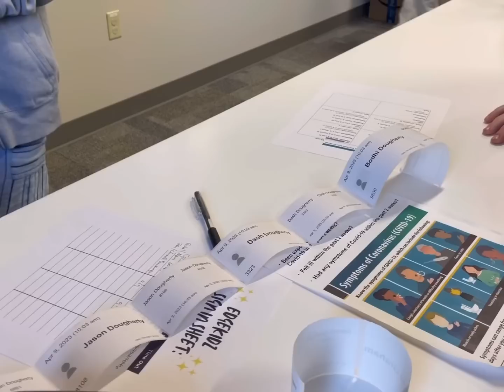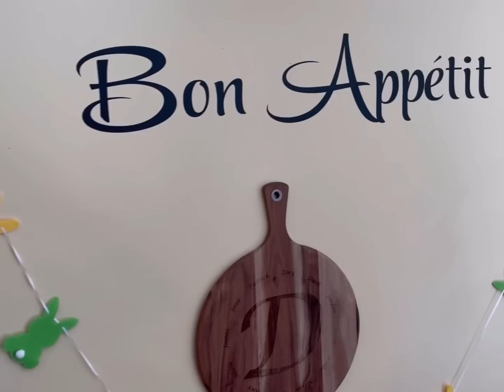DOUGHERTY DOZEN EASTER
EASTER WITH 12 KIDS

Happy Easter! Spend the day with us!

Josh-44
Alicia-42
Alex-17
James-16
Nevaeh-14
Patrick-14
Dayshawn-13
Bree-12
Zoey-11
Dash-9
Jordan-8
Jason-8
Bodhi-6
Harlee-4

Dougherty
USA

🧡You Belong